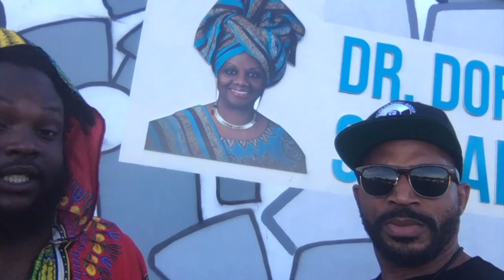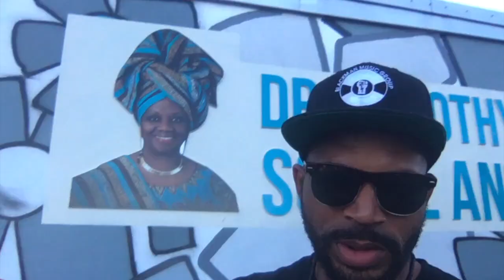PEACEMAKERS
THE SONG, THE BROTHERHOOD, THE MOVEMENT
King Blackman Featuring
Leroy Jones, GMF Hollywood Yourhiness, Popp Da Rippa, & Ms. Lovett
Produced By Junior0337

Blackman Music. Group, Inc